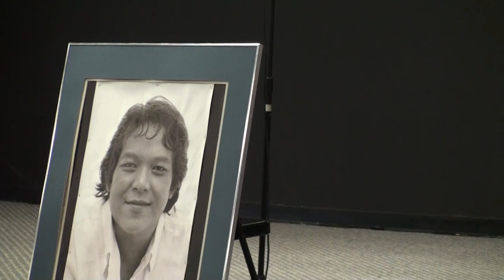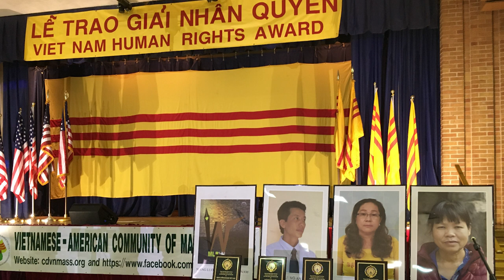Texas: Tưởng niệm Việt Dzũng & Nguyên nhân gây lụt thảm khốc ở miền Trung VN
Texas: Tưởng niệm Việt Dzũng với TS Mai Thanh Truyết về nguyên nhân gây lụt thảm khốc ở miền Trung VN.

Nhân ngày quốc Tế Nhân Quyền, một buổi văn nghệ nhạc đấu tranh do Phong Trào Hưng Ca Việt Nam tổ chức để tưởng nhớ cố phong trào trưởng Việt Dzũng và tiếp theo là hội luận với chủ đề: “Từ thảm họa môi trường đến giải thể chế độ Cộng Sản Việt Nam” đã diễn ra từ 11 giờ sáng đến 4 giờ chiều hôm thứ Bảy ngày 10 tháng 12 năm 2016 tại Trung Tâm Tuổi Hạc, Garland, Texas.

(Video từ nhà báo Huỳnh Lương Thiện gởi đến Việt Vùng Vịnh)